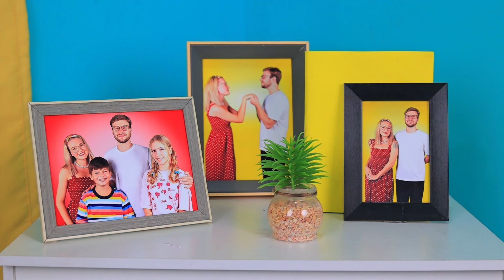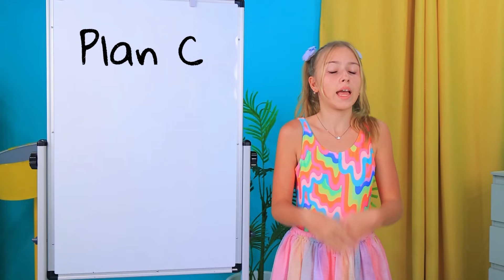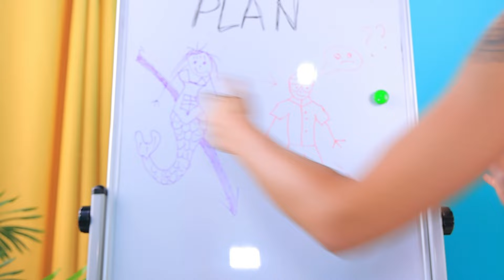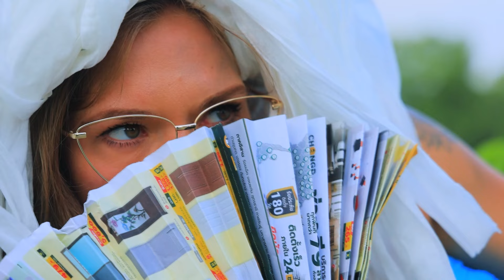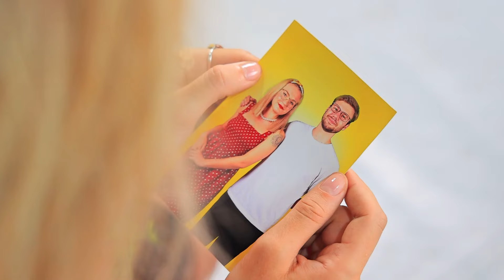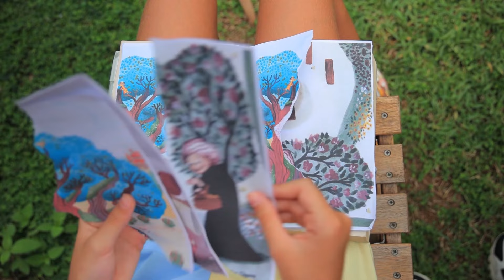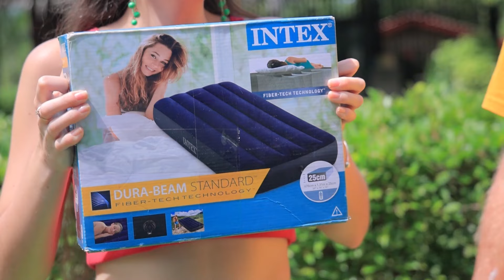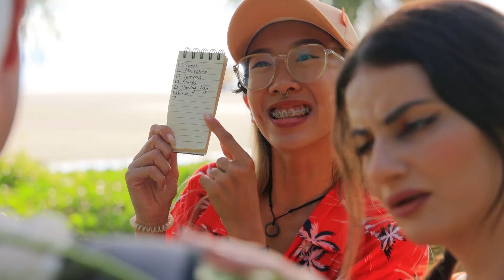Ibu Kandung Putri Duyung vs Ibu Tiri Putri Duyung! Tips Mengasuh Anak Terbaik!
Menyelamlah dalam lautan dinamika pengasuhan anak dalam kisah Ibu Kandung vs Ibu Tiri Putri Duyung'! Bergabunglah bersama kami saat kami menjelajahi tantangan dan kemenangan dalam momen menjadi ibu. Saksikan perselisihan dari gaya pengasuhan dan temukan kiat terbaik untuk mengarahkan kehidupan berkeluarga dalam dunia bawah laut. Apakah akan terjadi keharmonisan laut atau gelombang persaingan? Ayo tonton petualangan bawah laut dalam kiat pengasuhan dan kekacauan putri duyung!